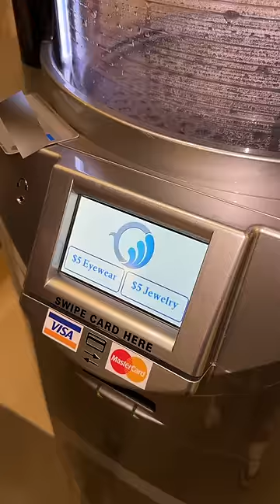"JEWELRY CARWASH"?! DOES IT WORK??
Testing out a "jewelry carwash" that I came across at the airport in Greenville South Carolina after visiting Adamas One Lab Grown Diamonds Factory. I was skeptical as to whether or not it would work well, but the final product was not bad at all. I give it a reccomend